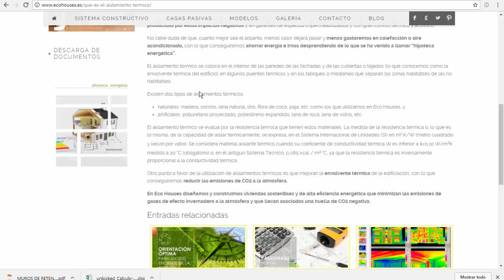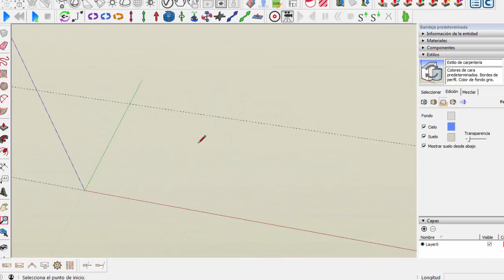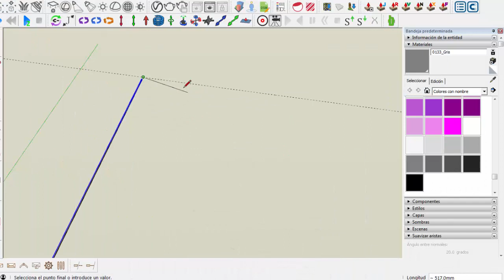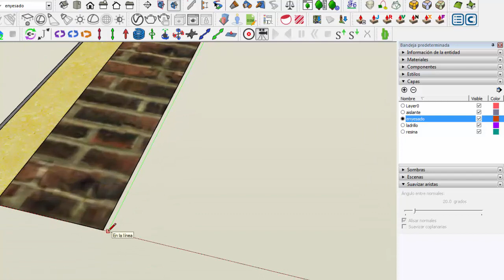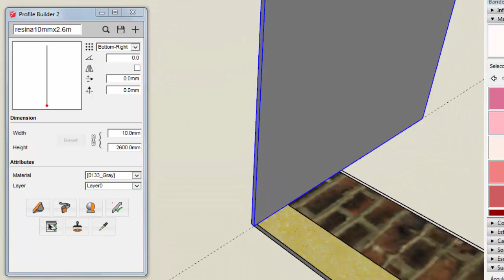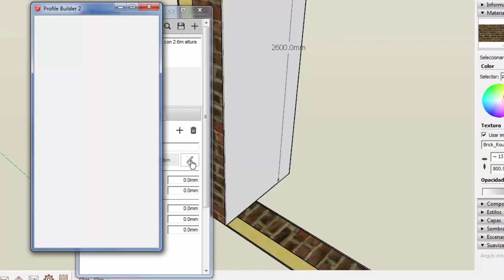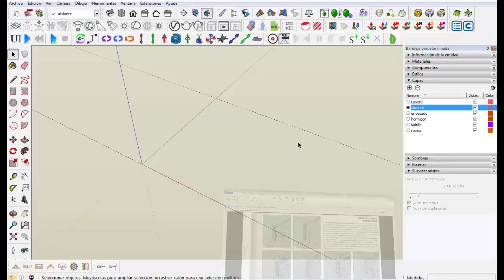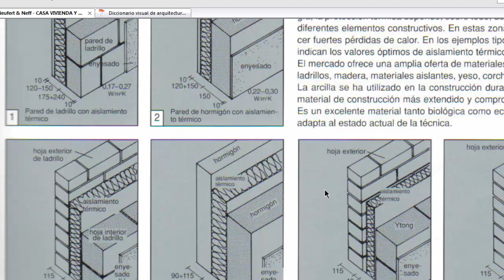Como crear Perfiles de Muros con Aislante Termico En Profile Builder 2 + Descarga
Los muros en componentes ensamblados, se generan con profile builder 2. Aqui esta la explicación para 4 distintos tipos de muros.